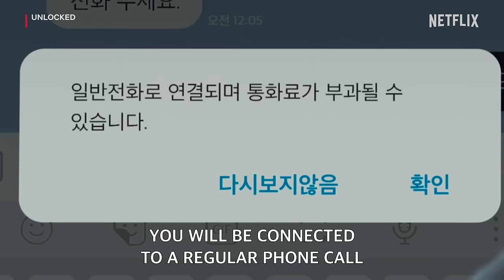5 mystery thrillers that will send chills down your spine | Netflix [ENG SUB]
These are the scenes that keep us on the edge of our seats. Experience the intensity, the suspense, and the thrill in these moments... but whatever you do, don't watch alone...